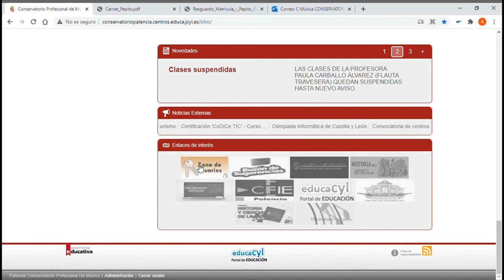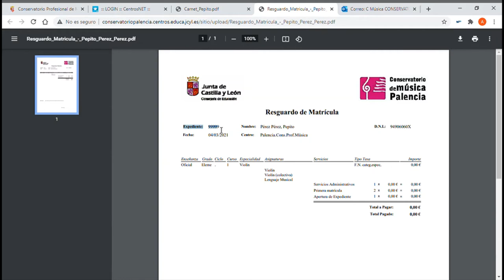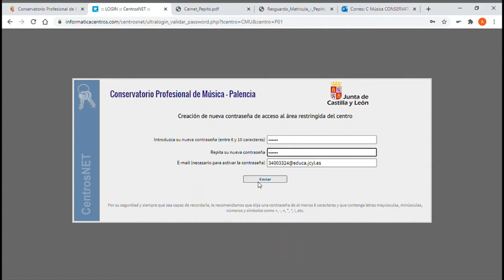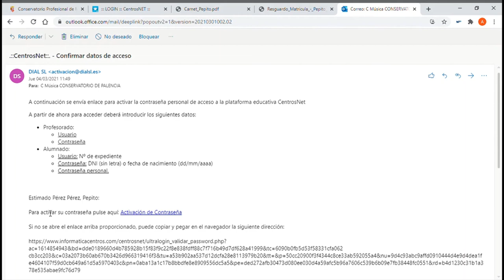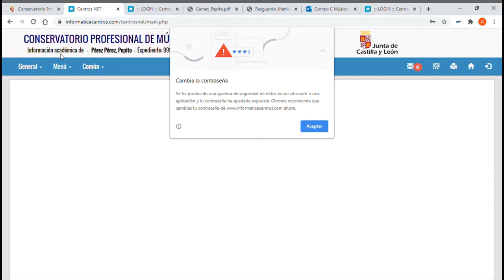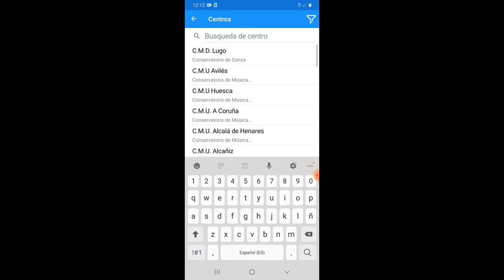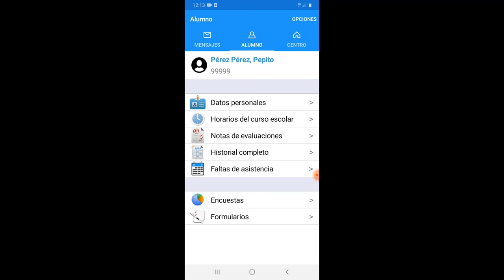Tutorial - Contraseña Centros net y APP (Conservatorio de Palenciaç9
Canal del Conservatorio Profesional de Música de Palencia